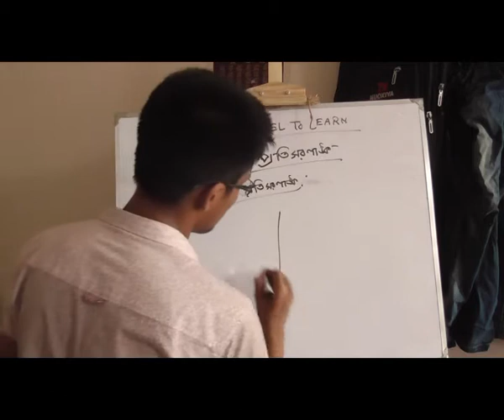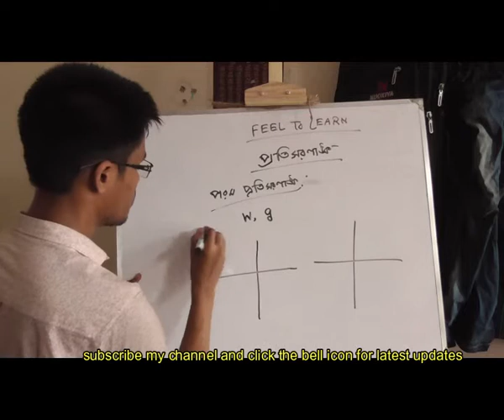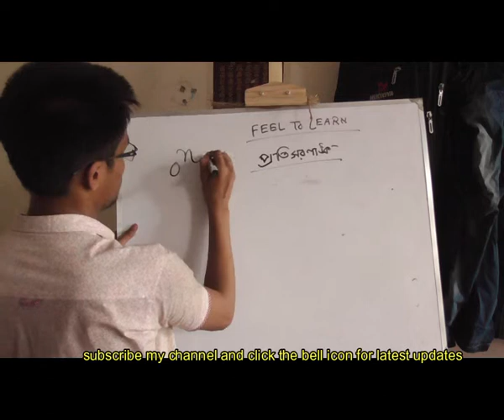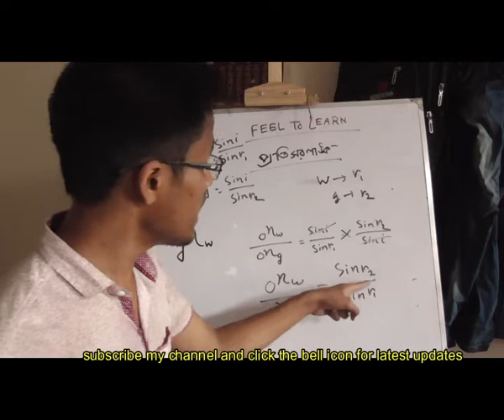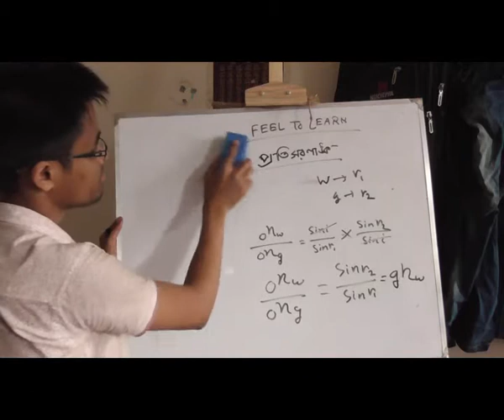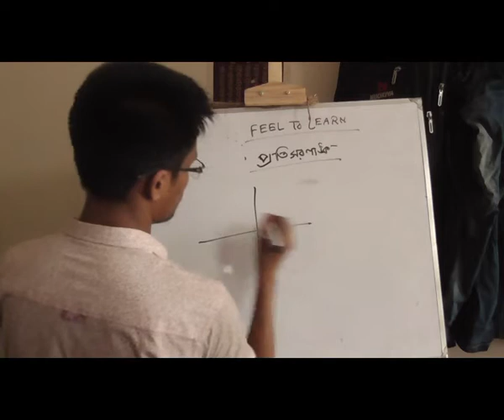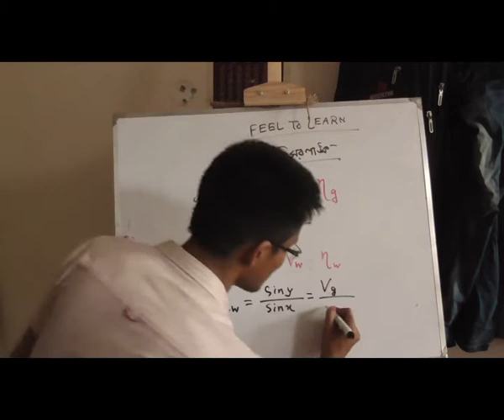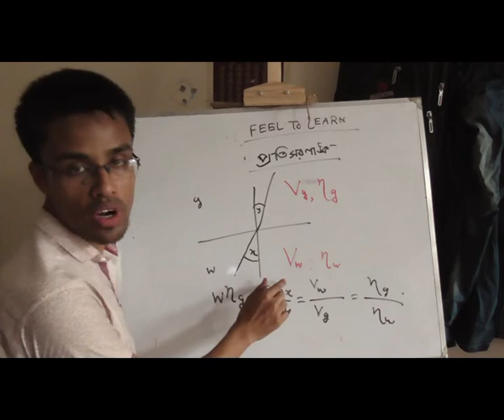SSC Physics..আলোর প্রতিসরণঃ৪.পরম প্রতিসরণাঙ্ক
SSC Physics..আলোর প্রতিসরণঃ৪.পরম প্রতিসরণাঙ্ক this video for class 9-10..you can see all the videos related with this chapter